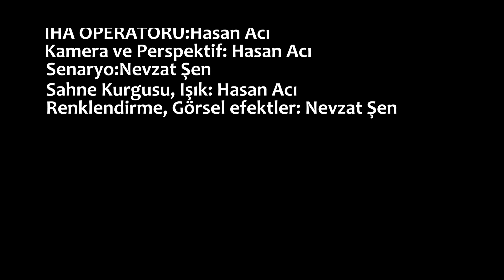- GERÇEK HAYATTA PUBG FİLMİ - 1. BÖLÜM : KAÇIŞ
Selamlar Canlar ben Nevzat sonunda epeydir üzerinde çalıştığım Gerçek hayatta PUBG Projemin ilk bölümünü sizlere sunmanın heyecanını yaşıyorum videoyu yaparken çok eğlendik umarım sizler de izlerken eğlenirsiniz. iyi seyirler